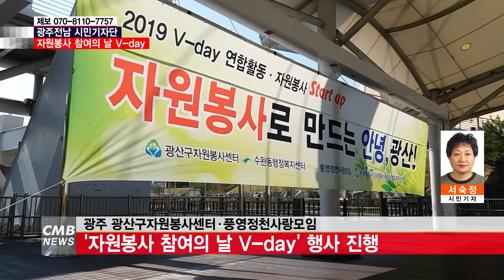[광주뉴스] [시민기지단] 광주 광산구 자원봉사 참여의 날 V day